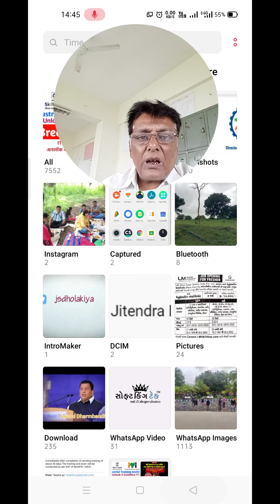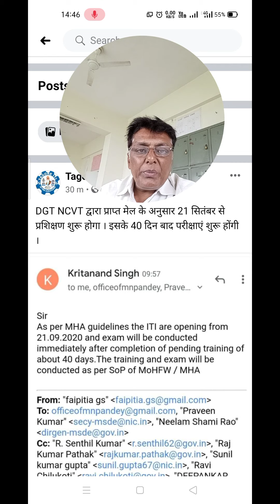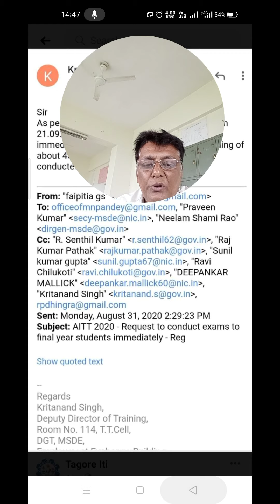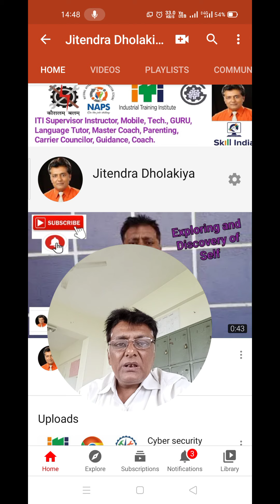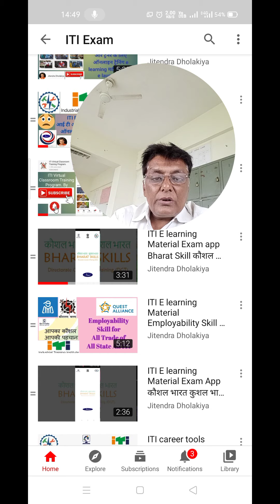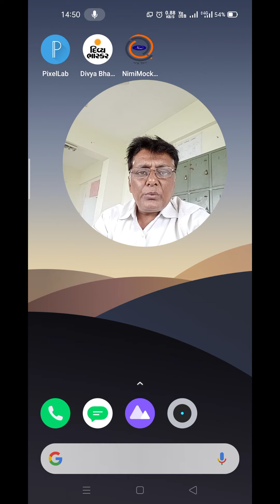ITI Exam 2020 Final year NCVT guidelines फाइनल यर की एग्जाम कब और कैसे होगी